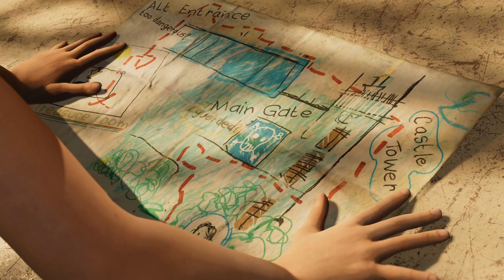Shadow Of The Tomb Raider ★ #06 tapfere Abenteurerin ★ mundart Let's Play [HD]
Ein weiteres Episches Action Spektakel mit der legendären Lara Croft
... schön bisch mit derbi ;)